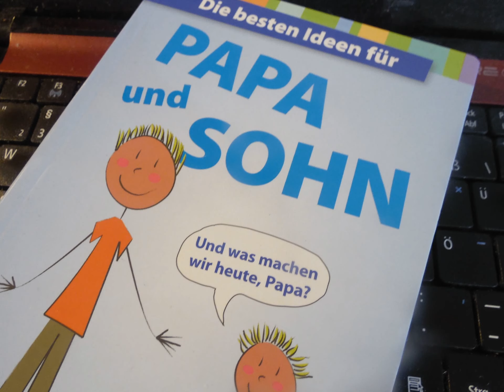Without privileges, there would be no state capital cities - only communities.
"POS-Präsenz-Schulen" sollte man möglichst nicht durch europaeinheitliche "Smartphoneschulen" komplett ersetzen. Das ergäbe nicht nur Arbeit suchende Lehrer(innen) sondern auch Orientierungshilfe suchende Schülerinnen und Schüler der 1. bis 10. Klasse. Und Millionen überforderte Eltern und Grosseltern in ganz Europa

Die POS, also die allgemeinbildendende polytechnische Regelschule, könnte einfach zur Ganztagsschule ausgebaut werden - wie in Skandinavien - indem am Nachmittag Omas und Opas als Trainer mit langer Lebens- und eigener Berufserfahrung den Schülern und Lehrern zur Seite stehen. Wie an einem "Unterrichtstag in der Produktion". Nur eben auf die Regelarbeitstage Montag bis Freitag verteilt. In kleinen Projektteams mit maximal 5 Schülerinnen und Schülern könnte so die normale Arbeitswelt in der normalen Schulwelt simuliert und durchgespielt werden. Ganz nach individueller Interessenlage der Schülerinnen und Schüler. Unter Einbeziehung der örtlichen Handwerks- , Dienstleistungs- und Industriebetriebe. Wer dazu keine Lust hat, wird dazu auch nicht gezwungen. Und kann sich selbst beschäftigen - als Selbstständige oder als Selbstständiger. Wie ein Handwerksmeister oder wie ein kreativer IPTV Engineer

Aus der guten Erfahrung mit der "Erfurter Straßenbahn" und der "Gothaer Straßenbahn" wurde eines Tages die Idee für das Straßenbahn-Netzwerk New Gotha City geboren, welches alle Orte und Ortsteile im Landkreis Gotha per Straßenbahnen mit der Thüringer Hauptmarkt auf dem Domplatz der Landeshauptstadt Erfurt verbindet. Nach dem bewährten "Karlsruher Modell"

Wie würde die Muster-Stadt New Gotha City aussehen - nach einem Masterplan des Pioniers für zweckmässiges Bauen, Ludwig Mies van der Rohe? Würden sich die Leute, 50 Jahre nach der Errichtung dieser Muster-Stadt, in dieser grünen Stadt ohne individuellen Privat-Auto-Verkehr auch wohl fühlen - nur mit Straßenbahnverbindungen nach dem "Karlsruher Elektro-ÖPNV Model"

"Wo das Gelehrte beginnt, hört das Politische auf."
Johann Wolfgang Goethe

Welcome to the Thuringia, warmly welcome to test and to enjoy our little New Gotha City IPTV promotion show

Thuringia is guarantee of very special hospitality as a traditional holiday area. Set right at the heart of Germany this state has both - beautiful countryside and cities with a past as exiting as their present.

Als Waldbahnbauer muss ein Mann kein Deutsch verstehen können sondern etwas von elektrischen Thüringer Waldbahnen im Mini- und im XXL-Format

Und ein wenig Oxford-Englisch-Kenntnis ist für einen Thüringer Waldbahnbauer durchaus nicht von extremem beruflichem wie persönlichem Nachteil

Test and enjoy the virtual Kaizen adventure parc "newgothacity.de" promoted on IPTV by the first general manager of New Gotha City

Auch ein jeder Waldbahnbauer in Thüringen muss für seine Arbeit werben - wie jeder Milchkaffebauer in Bayern

agenturfürkinderträume.de
Rabac & Labin IPTV Werbefernsehproduktion

99867 Gotha-West